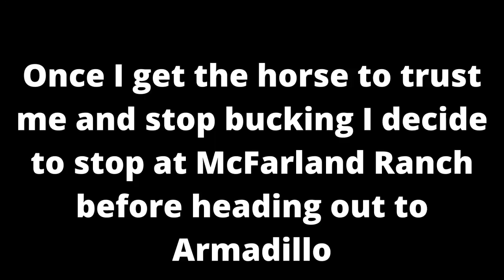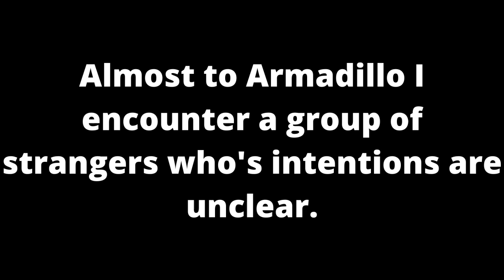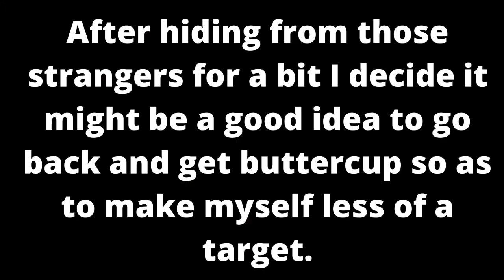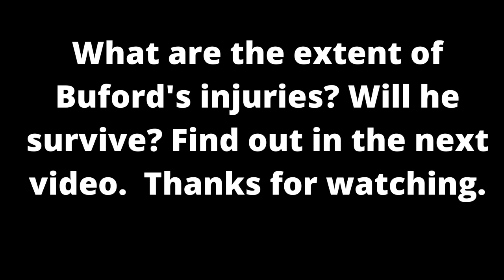REDM Buttercup's last ride (Goldrush RP)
In this episode of REDM Goldrush RP I take my horse out for an adventure across the county.  We hunt bison run from bandits and just enjoy each other's company until disaster strikes. Check out the video to see what happens. Goldrush RP is a redm server based off red dead redemption 2